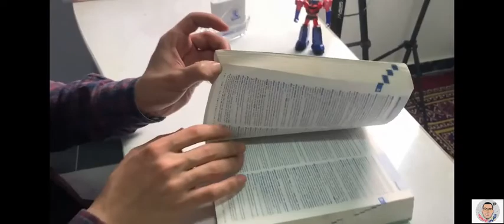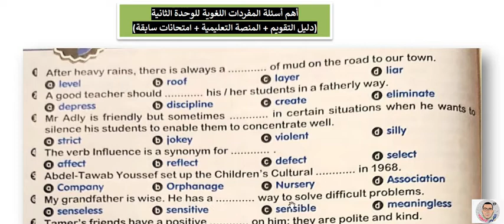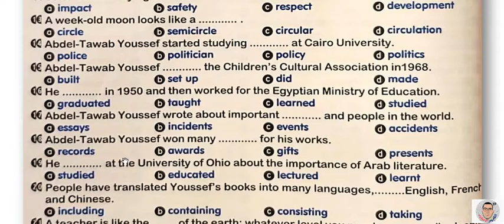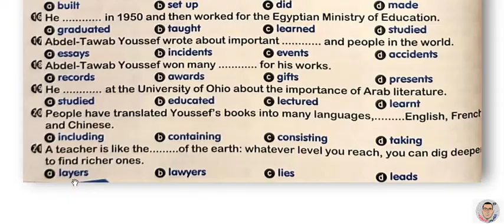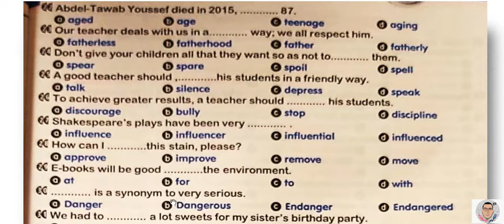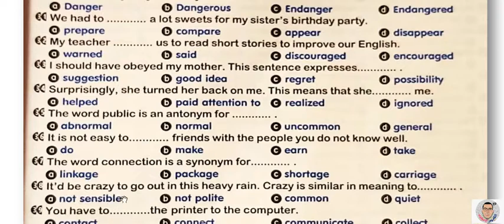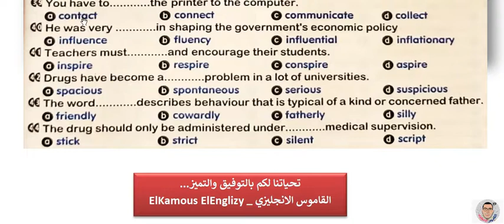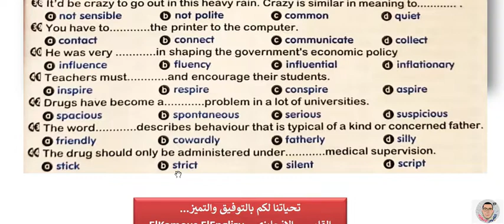تالته ثانوي | حل وشرح كلمات الوحدة التانيه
ده ملف (pdf) لاهم اسئله الوحده التانيه
(دليل التقويم - المنصة التعليمية - الامتحانات السابقة )
منهج اللغه الانجليزيه للصف الثالث الثانوي 2021 الوحده الثانيه